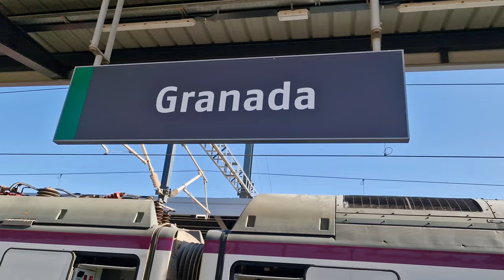Cordoba to Granada Fast Train | EP11 | Beautiful Andalusia landscape | Sights and Sounds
Cordoba to Granada journey on high speed train. Beautiful landscape of Andalusia region. Olive tree fields